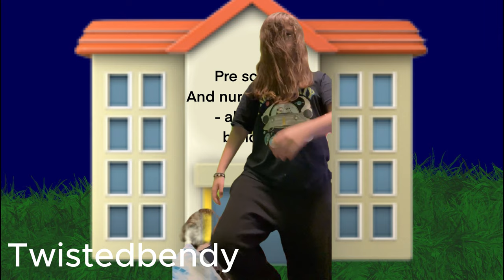Twistedbendy - Boom Boom (official Music Video)